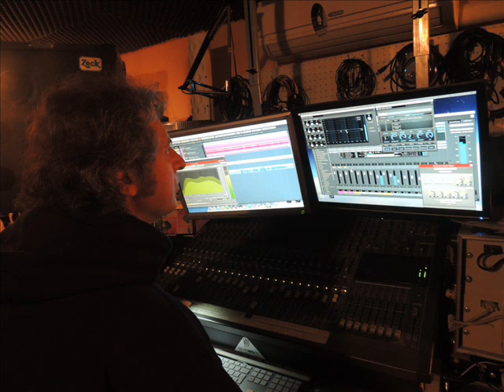Aqualung - Jethro Tull (tribute by Fulvio Gaslini)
Aqualung (a tribute to) by Fulvio Gaslini

Vocals (Fulvio Gaslini)

Bass, Acoustic Guitar, Electric Guitar, Organ, Drums (prg) and additional Drums (Fulvio Gaslini)

Special Guests: Fabio Rossi (on guitar solo), Ferdinando Mongelli (on Piano

Recording Editing and Mixing by Fulvio Gaslini at Chicken-Run Studios

Technical Assistant Vocals Recording: Selena Gaslini

Vocal Coachs: Manuela Gaslini, Selena Gaslini

Mastering by Mauro Martini & Fulvio Gaslini at Monkey Beat Studios